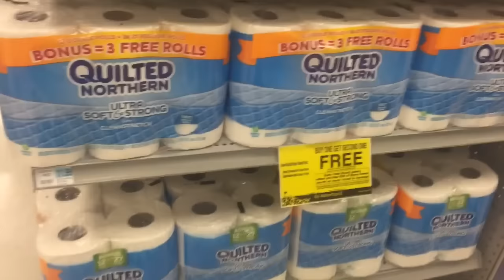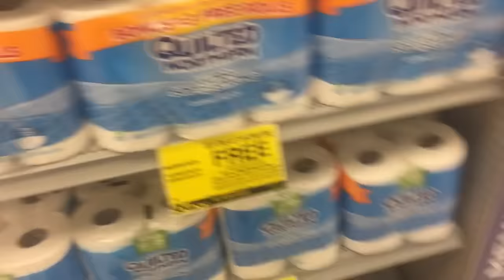Stocking Mom up on Paper Towel & Toilet Tissue!! Rite Aid Couponing!!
At Rite Aid!!